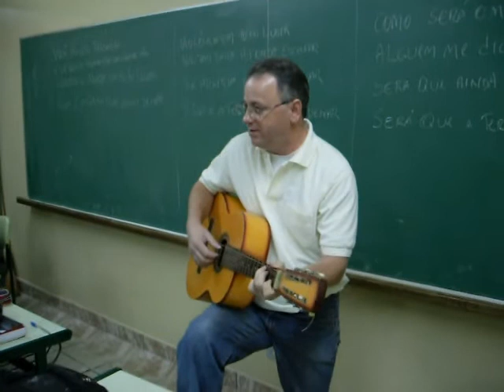marasca 2 ensaio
Ensaio da música O amanhã